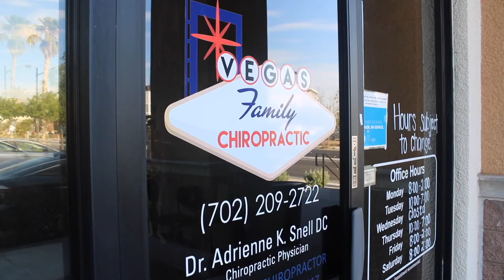Best of Las Vegas | Massage 2021